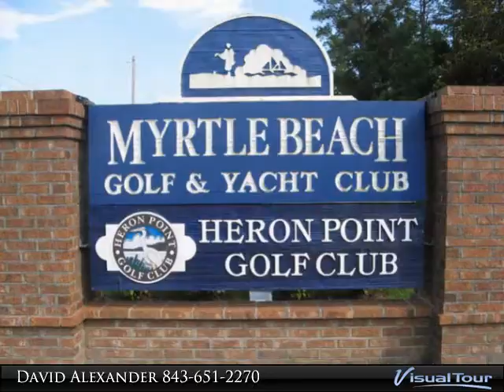199 Sebring Lane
Myrtle Beach Golf & Yacht Club is a gated community located southwest of the City of Myrtle Beach.